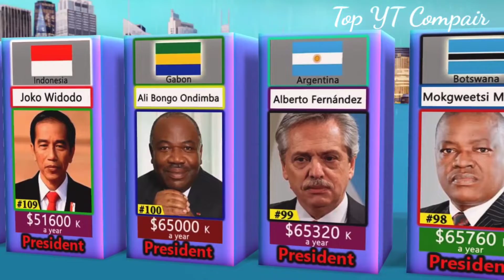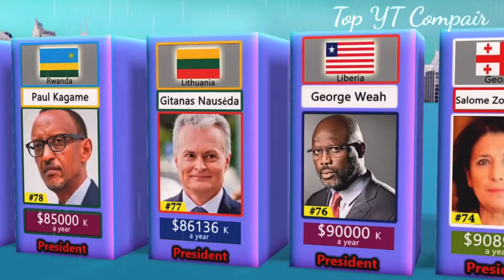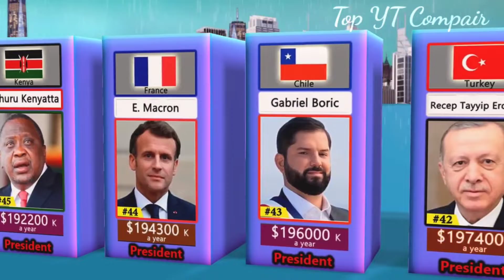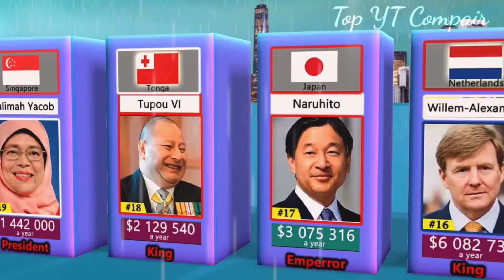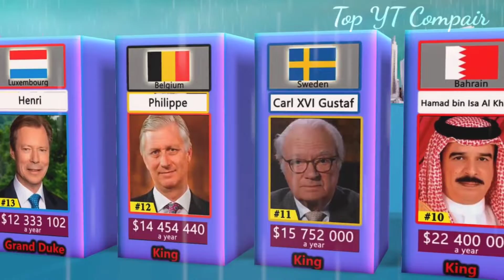Richest Presidents By Salary